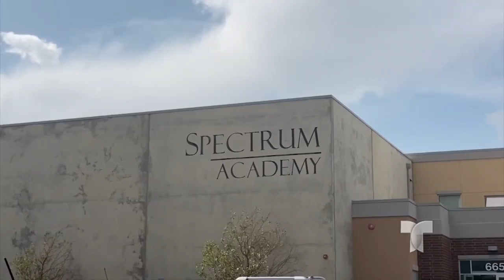Policía hiere a niño con autismo; el menor estaba sufriendo una crisis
Todos los incidentes en los que los policías disparan contra civiles, ahora son objeto de una cuidadosa revisión. Y es que aunque la situación de abuso de la fuerza no son por mucho la mayoría de los casos, aquellos en los que sí ocurre pudieron haberse prevenido fácilmente y con mejor entrenamiento. Uno de estos ejemplos es el de un niño con autismo que fue herido por un policía cuando estaba sufriendo una crisis.